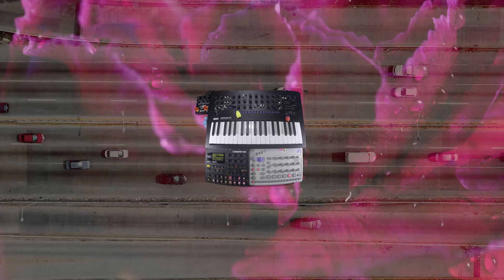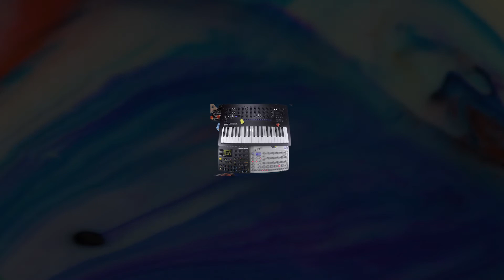Flacid v2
Version 2 of my latest. I'm enjoying how it's shaping up.